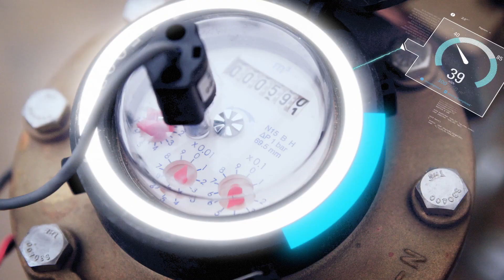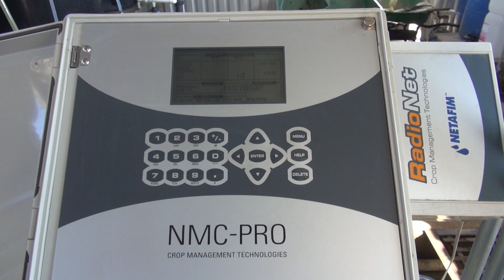Irrigación por Servicio Netafim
Entrevista a Ricardo Medina por Tierra Fértil